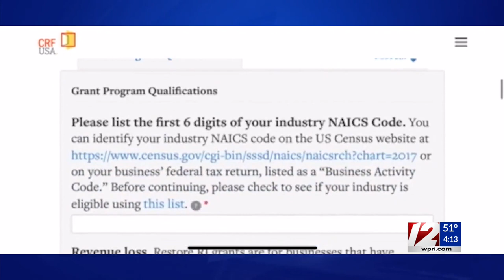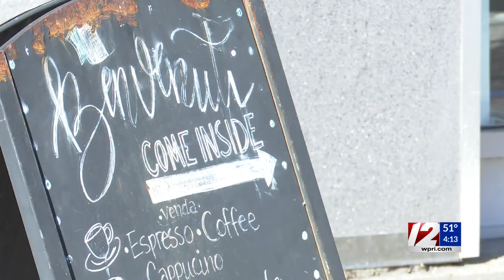Q&A with RI Lt. Governor Daniel McKee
12 News Reporter Kim Kalunian speaks with Rhode Island Lieutenant Governor Daniel McKee about coronavirus relief, the R.I. military family relief fund and more.